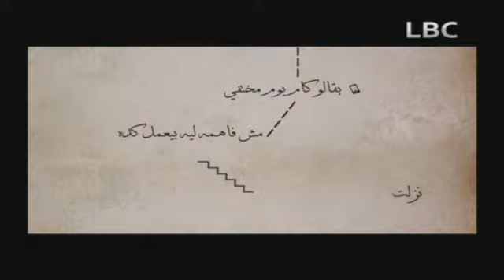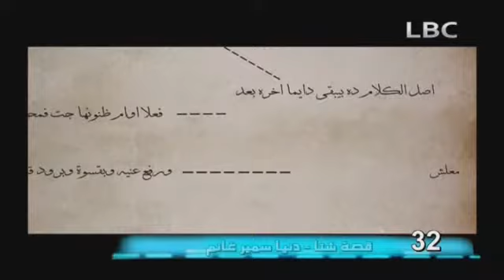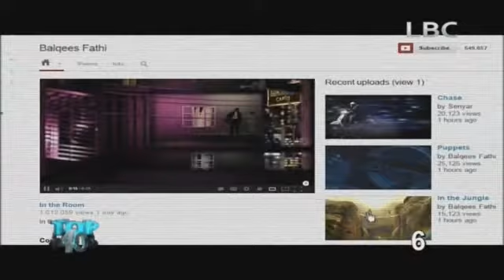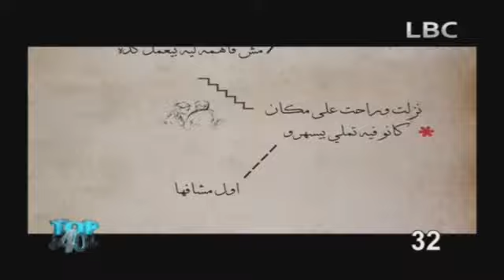توب 40 26 ديسمبر 2013